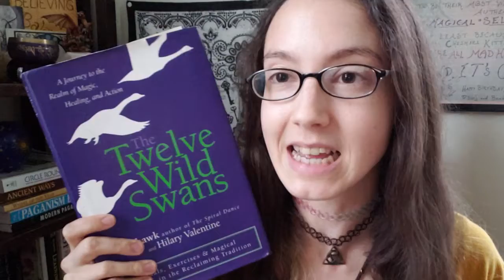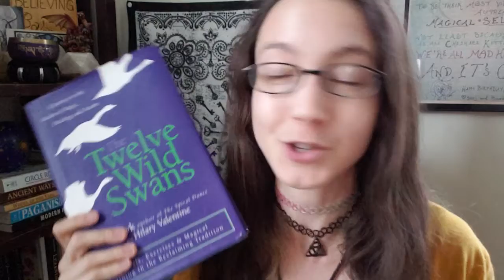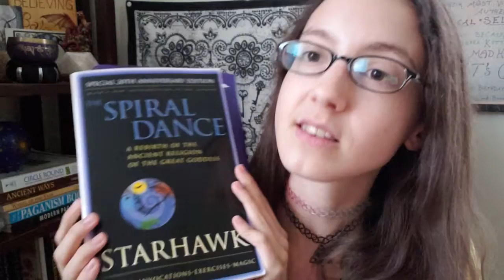[10.2] Relative Worth - Paying for Pagan/Witchy Classes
Hey, all! Once again, I talk for a mere half an hour about a subject that I could honestly spend DAYS on. This is a big one, an important one, and obviously close to my heart.

This week's topic: from Christina VP - Paying for Classes
" How do you feel about paying for pagan classes? Such as OBOD or Black Rose Witchcraft Do you feel it's worth the money? Or do you think all the information presented in these classes can be found in books and online?

More information about OBOD (The Order of Bards, Ovates, and Druids) can be found

Watch Danni's videos about her experiences with the OBOD grade courses, part of her channel playlist about Druidry--

In the videos Danni also talks about the general prices of the course, and the different options available.

Here's a playlist on my channel centering on my first Witchcamp experience, from videos before I left, to videos after I got home, sharing some of my main take-aways that I wanted to share:

Books referenced in this video:
"Traditional Wicca: A Seeker's Guide" by Thorn Mooney
"The Spiral Dance" by Starhawk
"The Twelve Wild Swans: A Journey to the Realm of Magic, Healing, and Action" by Starhawk and Hilary Valentine

A bit about "The Twelve Wild Swans" book, from Starhawk's

I think that's all the links I said I'd include?
Seems like plenty.

And just to remind everyone of another view I hold and frequently teach, which SEEMS contradictory to all this but truly is not... You do not need to buy anything, or spend anything, to be a Pagan or a Witch. You really don't. It's not about that. But when you can, if it calls to you, it's worth it if you find a good educational experience. I think a good course, class, or experience is far more valuable to me than any individual physical tool I could buy. That's me personally. I will save up hundreds for a yearly awesome workshop, but my physical tools are all pretty much second hand, thrifted, handmade, or received as gifts, etc. It's all up to the individual where you place worth!

Blessings~
-C- .